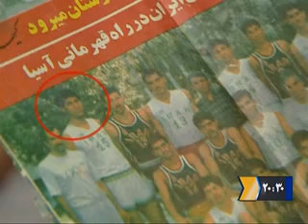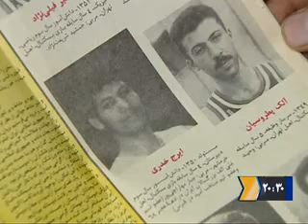مصاحبه با ایرج خدری بسکتبالیست ملی سابق و دستفروش فعلی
ایرج در سن 18 سالگی با قدی حدود 2 متر و 17 سانتی متر، یکی از کلیدی ترین بازیکن های تیم ملی به شمار میرفت، تا جایی که طی یک اتفاق در یکی از مسابقات، دیگر نتوانست این ورزش را ادامه دهد و خیلی زود از یاد ما برود. زندگی غم انگیز وی به قدری تکان دهنده است که در شرایطی آرمانی و با قدی بلند، طی یک اتفاق از ناحیه مچ به پایین فلج شود و جدای ورزش کردن حتی راه هم نتواند برود.

ایرج اهل جنوب و یکی از دوست داشتنی ترین بازیکنان دهه ی 60 و 70 بسکتبال بود. امروز مشکلات وی به قدری زیاد شده است که برای تامین هزینه های زندگی به دست فروشی روی آورده است. فشار سختی ها و رنج های او را میتوان از اشک هایی که از چشمان معصوم او جاری میشود احساس کرد.

به نظر میرسد فدراسیون سال ها ماهیانه نود هزار تومان را برای کمک به وی متقبل میشده است، اما طی صحبت های ایرج خدری چند صباحی هست که نود هزار تومانی هم در کار نیست. امیدواریم فدراسیون نیاز های این عزیز را برطرف نماید. مطمئنا با دیدن گزارش تصویری زیر خیلی از دوستان قدیمی وی و علاقه مندان بسکتبال، حاضر به کمک برای هزینه های درمان و تامین معاش او خواهند بود.

اخبار 20:30 گزارشی را با این عزیزمان تدارک دید که با هم این گزارش را میبینیم: